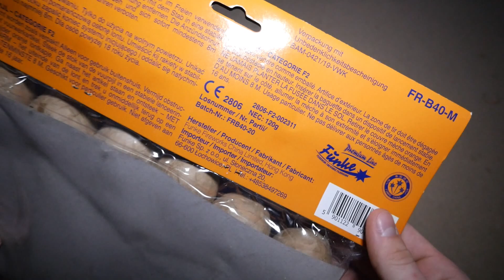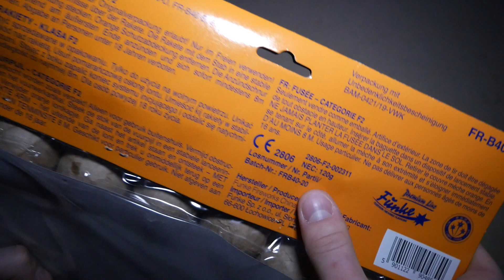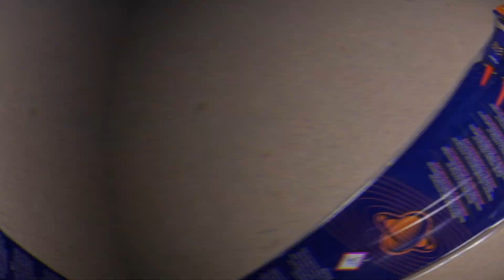Saturn-Raketen 🪐 | GreatFireworks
Viel Spaß mit den "Saturn-Raketen" von Funke!🔥

• Artikel: Funke - Saturn-Raketen
• Gekauft bei: Knallköppe
• Preis: 19,99€

© GreatFireworks (2022)